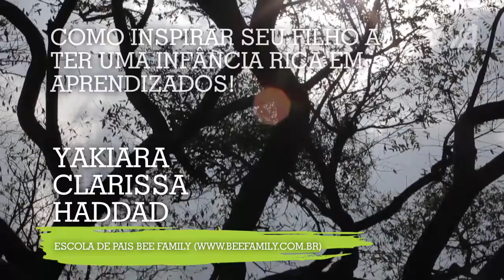Clarissa Haddad - Como inspirar seu filho (APRENDIZAGEM VIVA©©)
Clarice Haddad, da Bee Family, expõe suas ideias em como estar inspirando as crianças que nos rodeiam a terem uma infância rica em aprendizados.

Aprendizagem Viva é um canal dedicado à investigações, insights, co-criações, interações e demais movidas criativas nos rumos da Aprendizagem Viva, livre e inovadora!
Somos Gratos